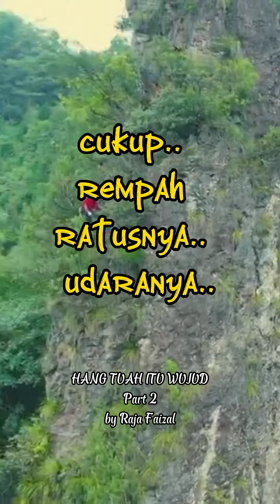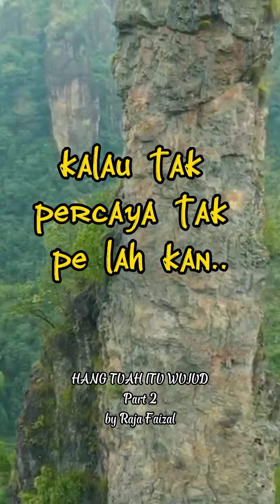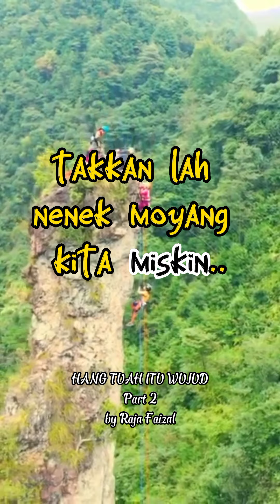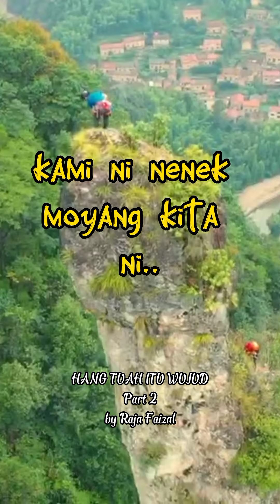MITOS?! HANG TUAH Itu Wujud | Part 2 | Bangsa Melayu Bangsa Keramat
HANG TUAH Itu Wujud?? | Part 2 | HOW TO ANSWER

Part 2. Adakah Hang Tuah itu mitos sahaja?